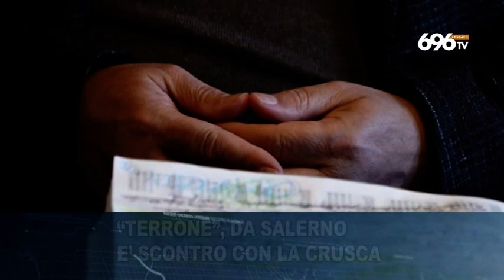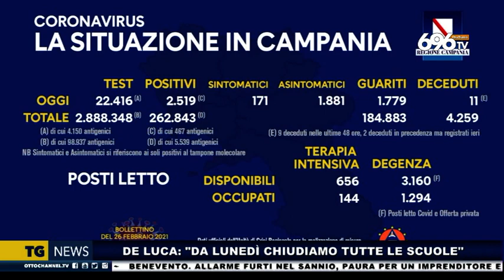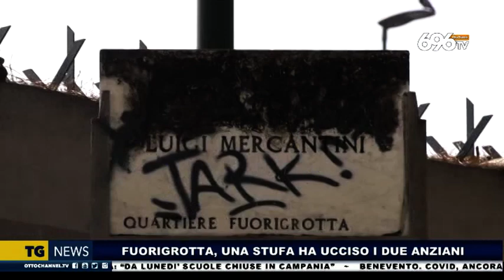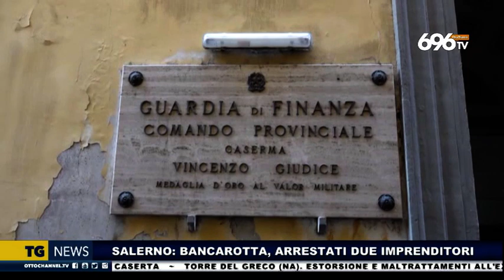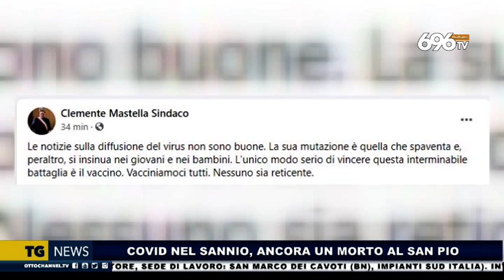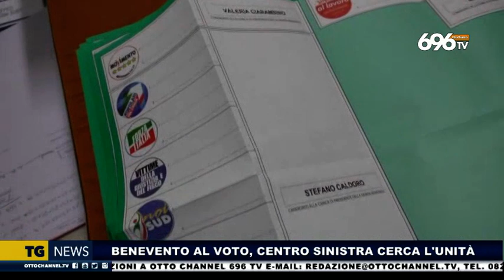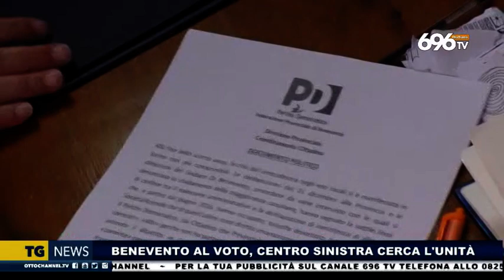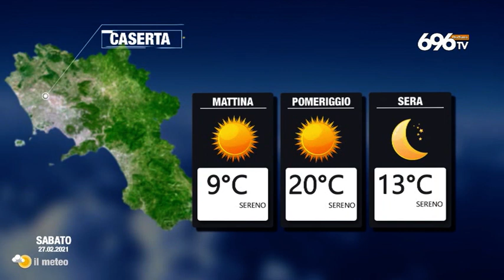Tg news 26 febbraio 2021, edizione delle 19:45